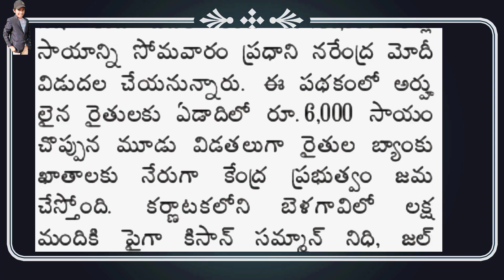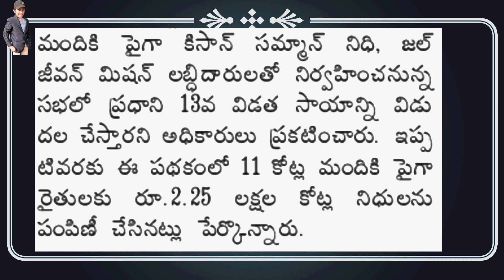ఈరోజు MP కిసాన్ పథకం పేమెంటు ₹.2000 రిలీజ్ రైతులకు ఖాతాల్లో జమ